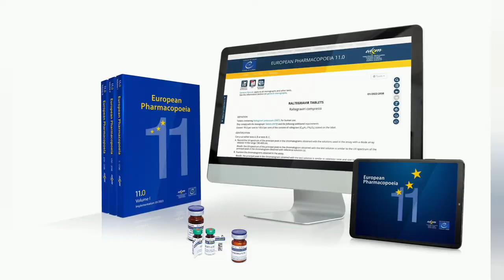European Pharmacopeia 11th edition effective January 2023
The European Pharmacopeia 11th ed now Available in Printed Book Format as well as Online edition.

The European Pharmacopoeia is the primary source of official quality standards for medicines and their ingredients in Europe. European Standards provide a scientiﬁc basis for the quality control of a product throughout its life cycle, supporting the pharmaceutical industry and healthcare systems.

Available to order from July 2022 / Effective from 1 January 2023

The 11th Edition of the European Pharmacopeia contains:

2 469 monographs including dosage forms;

386 general texts including general monographs and methods of analysis;

and more than 2 800 descriptions of reagents.

As laid down in the Council of Europe Convention on the Elaboration of a European Pharmacopoeia and in European Union and national pharmaceutical legislation, these standards are legally binding. They become mandatory on the same date in all states parties to the convention.

New edition, legally binding in 39 European countries as of 1 January 2023 and applied in more than 130 countries worldwide.

Continually updated and modernised to meet users' needs.

European Pharmacopeia 11th edition is available in two Formats; Printed Books and Online Format.

Do not Forget, to hit a Bell Icon to keep getting Regular Updates